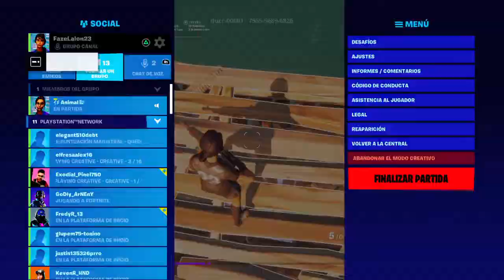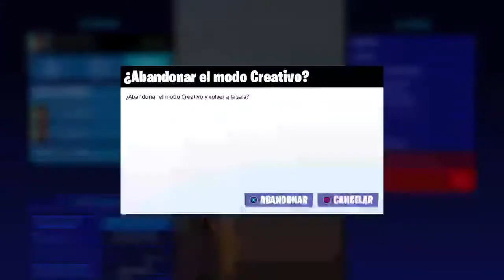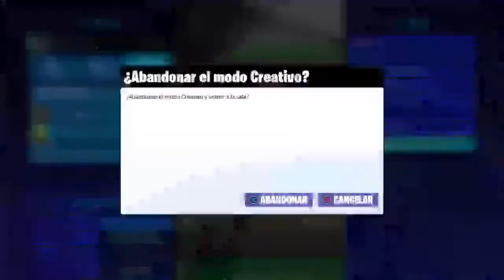Aqui con alas 5 : 00